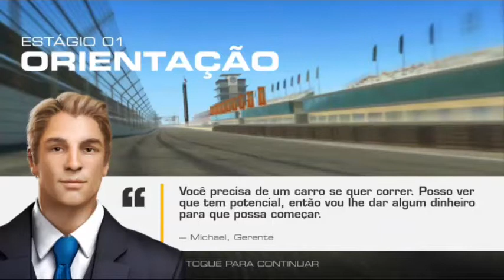Real Racing 3 - Gameplay - INICIANDO MODO CARREIRA #1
O game Real Racing 3 é um dos games de maior sucesso entre os usuários do sistema Android. Para entender é muito fácil, um jogo gratuito, multiplayer, visual e acabamento muito bem feito, boa jogabilidade e som de primeira qualidade garantem o sucesso e horas de diversão!

O sistema foi feito para você ganhar reais e moedas a medida que for conquistando suas vitórias, mas esse “sistema” pode ser tornar lento e exigir muita técnica de quem joga, ou seja, vai ter que jogar muito para ter acesso aos carros mais potentes, as inúmeras atualizações que tornam suas vitórias possíveis, para isso o Clube da Informática pesquisou e achou um forma de você ter dinheiro e moedas infinito, isso só tem um problema, se você instalar essa “solução” você volta a estaca zero, ou seja, começa o jogo com tudo zerado, vitórias, troféus, recordes, etc. A única coisa que não zera é o caixa! Que vem com dinheiro e moedas suficientes para você desbloquear o jogo todo e todas as atualizações possíveis de todos os carros!